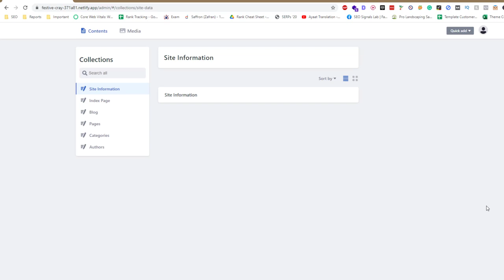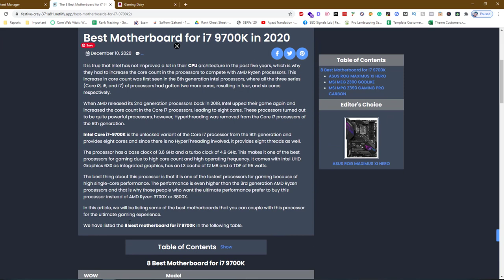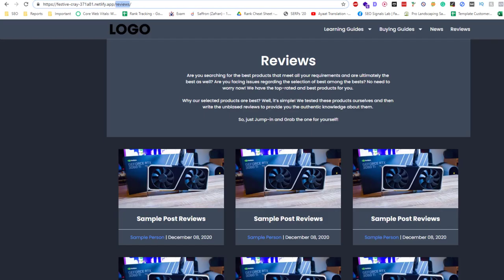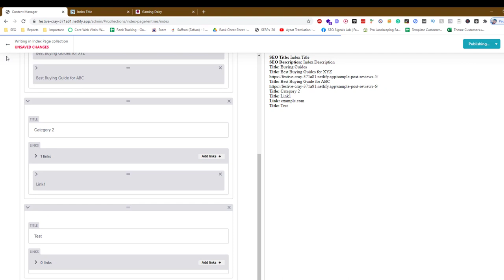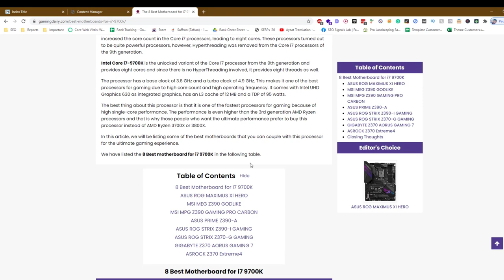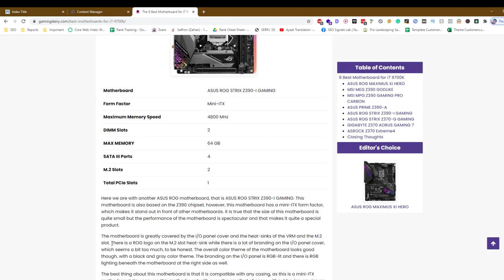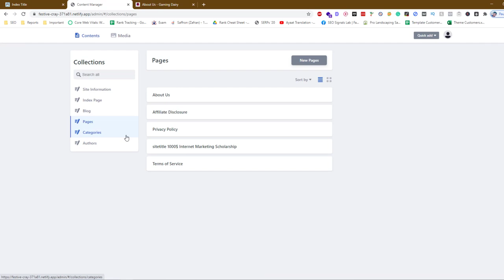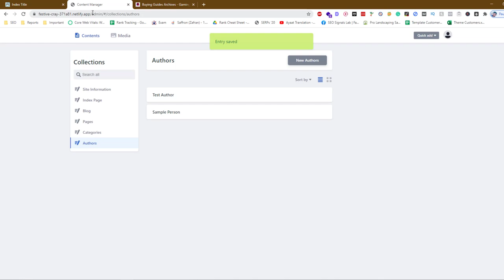Netlify Affiliate Template Complete Guide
💥💥Vieo Chapters💥💥
00:00 Universal SEO Tool
00:48 Building Dofollow Comment Backlink
03:50 Building Dofollow Forum Backlinks
14:32 Ending